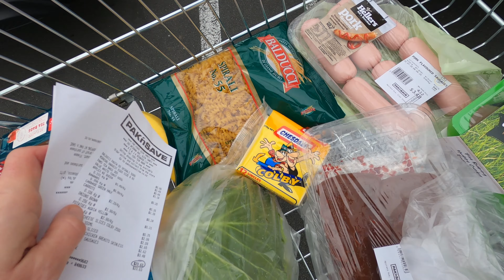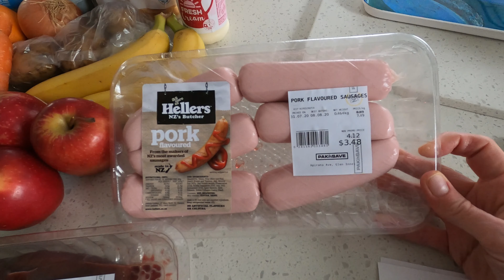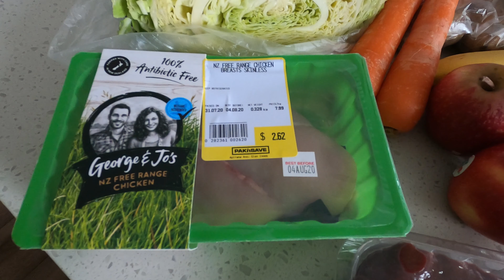Можно ли Прожить в Новой Зеландии на $5 в День?! Завтрак, Обед, Ужин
Это видео - эксперимент! Мы хотим проверить возможно ли в Новой Зеландии, в Окленде, зимой, одному человеку прожить всего на $5 в день, куда входит завтрак, обед и ужин.